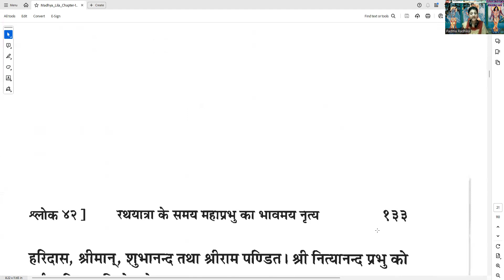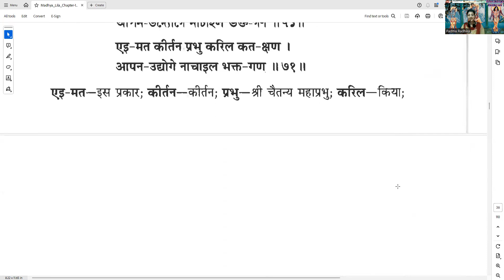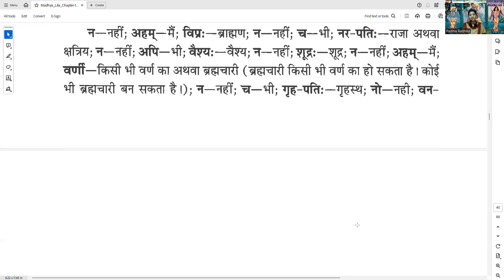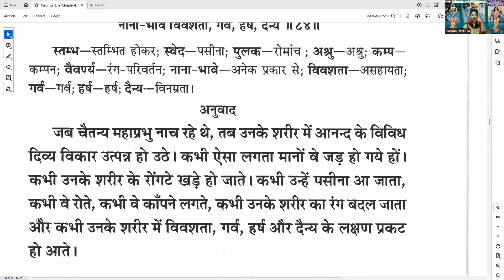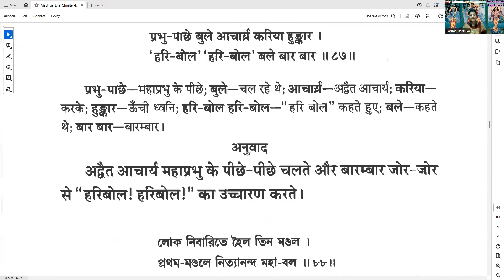Day 87 सम्पूर्ण चैतन्य चरितामृत Hindi |मध्य लीला-अध्याय 13 Part 1 Chaitanya charitamrita Katha story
मध्य लीला अध्याय 13 (श्लोक 1- 87) रथयात्रा के समय महाप्रभु का भावमय नृत्य - Part 1

सत्रों की नियमित सूचना और आगामी कार्यक्रमों की जानकारी के लिए WhatsApp कम्युनिटी  और  टेलीग्राम ग्रुप ज्वाइन करे -

कृपया अपने मित्रो, शुभचिंतको को भी सत्रों का लिंक प्रेषित कर भक्ति की और प्रेरित करने का निस्वार्थ प्रयास करे|